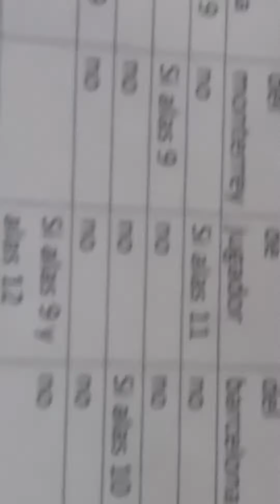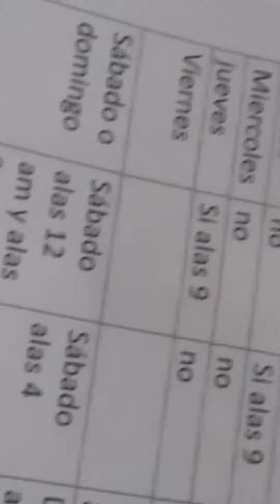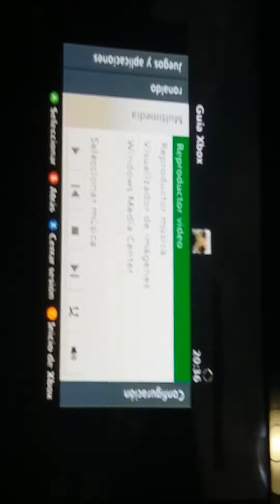Carrera del querataro y hablando de cosas calendario y triple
Monterrey, Rosario central,Querétaro y de cruzazul vean todo el video